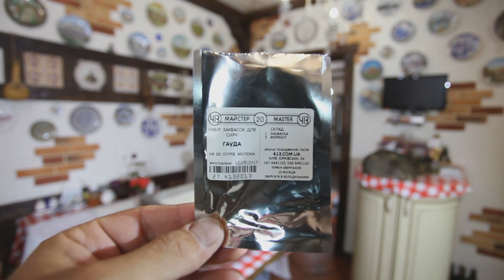Полный рецепт приготовления твердого сыра Гауда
Гауда твёрдый голландский сыр, изготавливаемый из коровьего молока. Жирность — в пределах 48-51 %. Имеют форму круга среднего размера. Плотной консистенции. У молодого сыра вкус мягкий, однако с возрастом приобретает более ярко выраженный вкус.
Сыр гауда назван так в честь голландского города Гауда, где он продавался на рынке в течение веков. К XIX веку производство этого вида сыра стало распространяться по всей Голландии. Именно в это время гауда стал самым популярным сыром.

Приготовление
Налейте в кастрюлю молоко (10л) и нагрейте до 32°С. Снимите с огня.
Заквасочную культуру равномерно посыпьте на поверхность молока. Дайте постоять 3 минуты, чтобы сухая закваска впитала влагу.
Перемешайте молоко шумовкой аккуратными движениями сверху вниз. Накройте и дайте молоку постоять 30 минут, чтобы бактерии размножились в молоке и обогатили его.
Разведите фермент в 50 мл воды, добавьте в молоко, все хорошо перемешайте, чтобы фермент распределился во всем объеме молока. Накройте кастрюлю и оставьте на 45 минут.
Через 45 минут должен сформироваться плотный сгусток с чистым отделением сыворотки. Если сгусток еще нестабильный, сыворотка не отделяется, дайте молоку постоять еще 5-15 минут. Разрежьте сгусток длинным ножом на кубики со стороной примерно 1,5 см. Оставьте на 5 минут.
Далее вам необходимо 5 минут непрерывно медленно мешать массу, чтобы сырное зерно уменьшилось. Опять дайте постоять 5 минут. Сырное зерно должно осесть на дно кастрюли и полностью отделиться от сыворотки. Если сырное зерно не осело, помешайте еще 5 минут, затем снова оставьте на 5 минут, чтобы зерно осело на дно кастрюли.
С помощью мерного стакана выберите из кастрюли 1 литр сыворотки (это примерно 10%), аккуратно, чтобы не потревожить сырную массу. Вместо сыворотки влейте в кастрюлю 1 л воды температурой 65С, чтобы вся масса достигла температуры 33С. Мешайте массу 10 минут, затем оставьте на 5 минут, чтобы сырное зерно осело.
Теперь удалите из кастрюли 30% сыворотки (3 л), сырное зерно должно слегка просматриваться с поверхности. Влейте в кастрюлю такое же количество (3л) воды температурой 45С, перемешайте, проверьте температуру ― она должна быть 37С.
Мешайте массу медленно и непрерывно в течение 20 минут.   Сырное зерно должно стать размером с горошину. Дайте массе постоять 10 минут.
Слейте сыворотку сквозь форму для сыра, так она немного нагреется.
Выложите форму марлей, аккуратно, чтобы было как можно меньше складок. Руками уминайте сырную массу, она быстро теряет сыворотку и уплотняется.
Сырная масса будет слипшаяся, большими кусками. Разламывайте куски и равномерно руками распределите сырную массу в форме.
Закройте сверху концами марли, избегая по возможности складок. Положите прессовочный круг (или крышку от формы).
Поставьте сыр под пресс. Прессуйте с весом 4 кг в течение 30 минут. Это неполная 5-литровая бутылка воды.
Выньте сыр из формы, снимите марлю и снова заверните в марлю, чтобы складки не врезались в сыр. Снова положите в форму и поставьте под пресс. Прессуйте с весом 6 кг 1 час.
Выньте сыр, перезаверните марлю и поставьте под пресс. Прессуйте с весом 8 кг 2 часа.
Выньте сыр из формы и положите в 20% рассол на 8-12 часов (3-4 часа на каждые 0,5 кг готового сыра). В середине этого срока нужно один раз перевернуть сыр.
Выньте сыр из рассола, положите на дренажный коврик и оставьте сыр на 3-5 дней, пока корочка станет сухой. Каждый день сыр нужно переворачивать, чтобы созревание и высыхание были равномерными.
После этого вы можете покрыть сыр воском или латексом и оправить на выдержку. Если вы решили не покрывать сыр и оставить натуральную корку, вам необходимо регулярно мыть корку.
Сыр необходимо выдерживать 1,5-2 месяца. Для более выдержанных сыров можно оставить сыр до 6 месяцев. Не забывайте регулярно (1-2 раза в неделю) переворачивать сыр!
Рассол для соления сыра
4 литра воды, 1 кг соли, чайная ложка 10% раствора хлористого кальция, 5 мл 6-% уксуса. Хлористый кальций способствует созданию плотной корки.